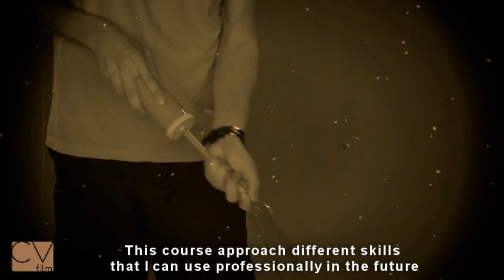CVfilm Diogo Braz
This is my online video presentation. Made by CVfilm.